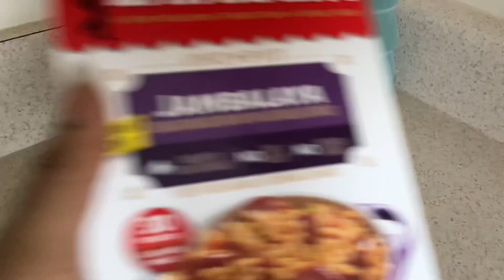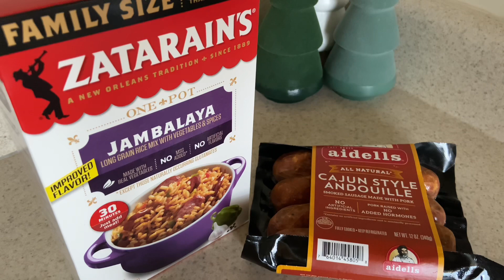Vlogmas day 20 | Jambalaya is nasty + grinch mocktail + Hanging stockings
Hey everyone welcome or welcome back to the vlog we are on day 20 in vlogmas. Omg 5 more days left. Thank you for being here. Let me know what y’all wanna see.
Large adhesive hooks for hanging
If you’d ever want to send us a gift here’s the link to our Amazon wish list